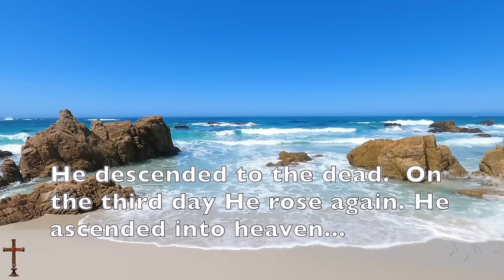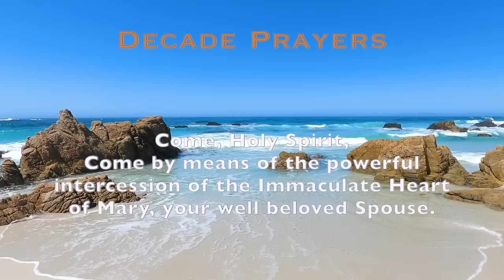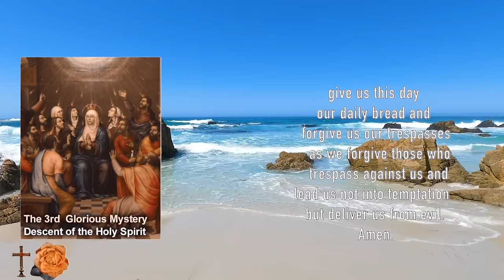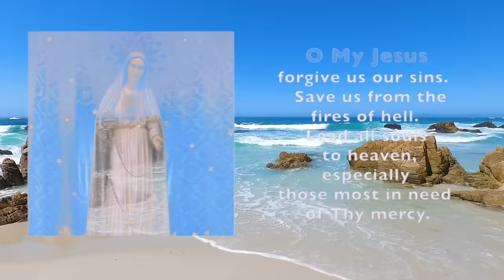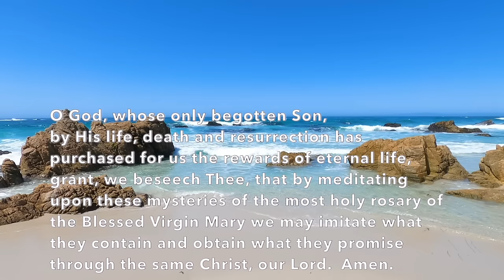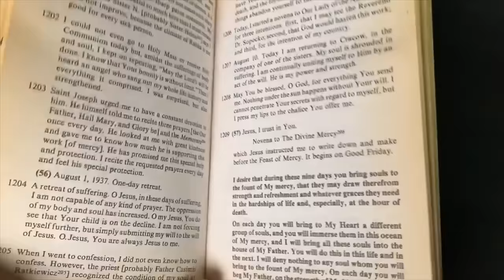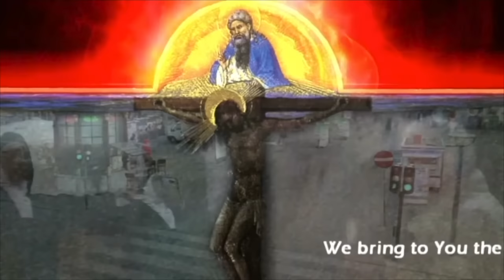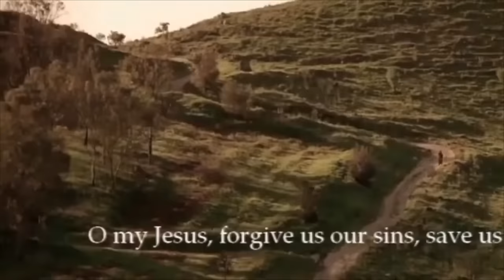🌼EASTER SUNDAY Rosary🌼 DAY 3 DIVINE MERCY NOVENA for All Devout & Faithful Souls, Glorious Mysteries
March 31, 2024, GLORIOUS Mysteries of Today's Holy Rosary & Third day of the NOVENA to Divine Mercy.  Today's intention is for All Devout and Faithful Souls.  HAPPY EASTER!!  Have a BLESSED and MOST glorious day!

Calming scenic rosary, peaceful ocean waves on a relaxing beach, Catholic prayer and meditation

0:22 - Prayer Intention
0:32 - Glorious Mysteries
33:00 - Divine Mercy Novena Prayer DAY 3
34:50 - Chaplet of Divine Mercy in Song